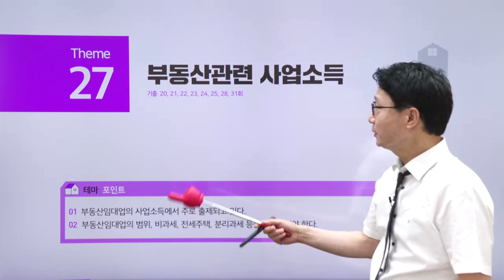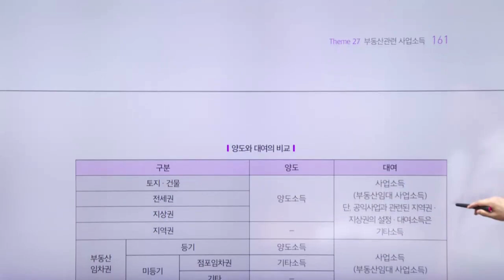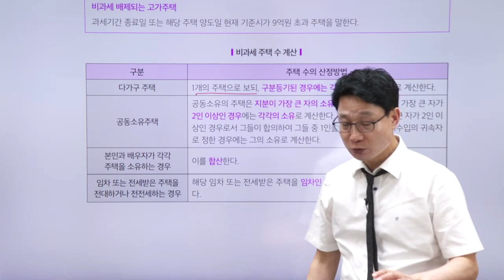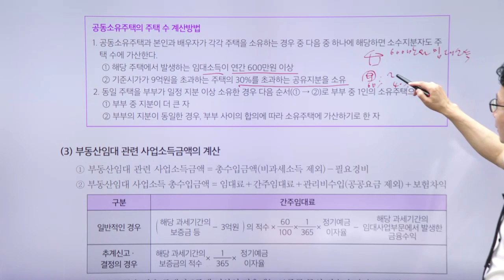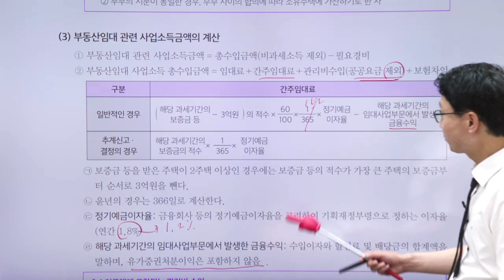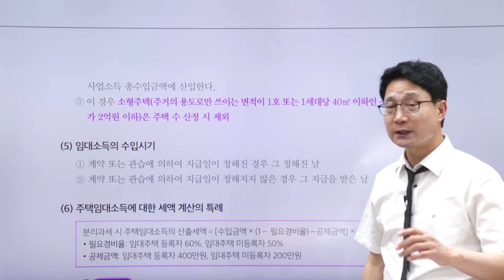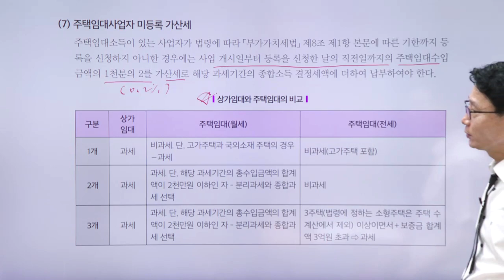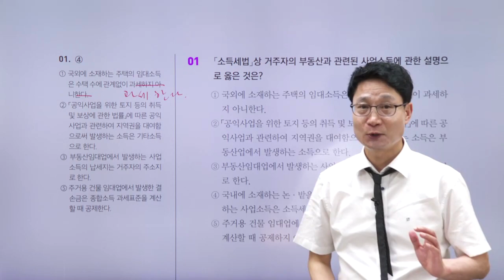공인중개사, 부동산세법 테마 강의 '부동산관련 사업소득 '